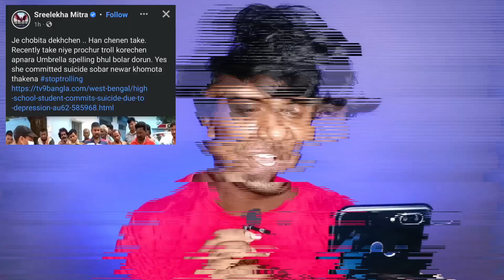Amrela আর নেই?😭